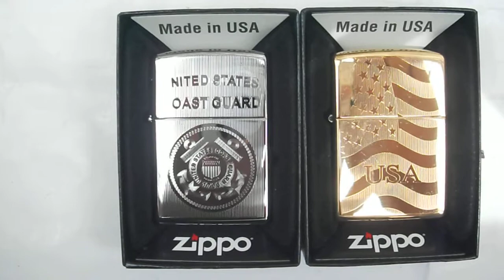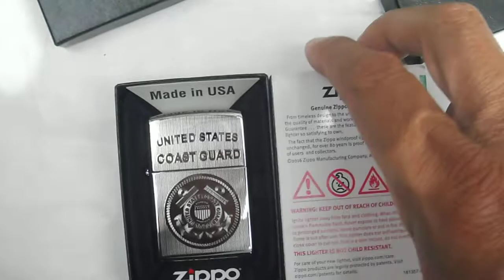QUỐC KỲ và TUẦN DUYÊN MỸ. Ý Nghĩa, Sang Trọng, Mạnh Mẽ.0909 828 779 Mr Tuấn l Zippo Mỹ. New, Fullbox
ZIPPO MỸ CHÍNH HÃNG. MỚI 100%. NGUYÊN HỘP. Zin All
Giá: Đồng Nguyên Khối: 930k, Chrome Cao Cấp: 790k
Hotline 24/24h: 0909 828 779 Mr Tuấn
Trang Facebook chính chủ anh em ghé tham khảo nhiều mẫu Zippo CAO CẤP _ ĐÁO ĐÁO & CHẤT